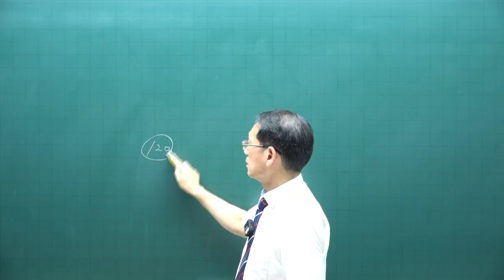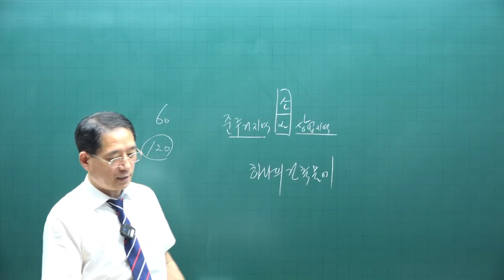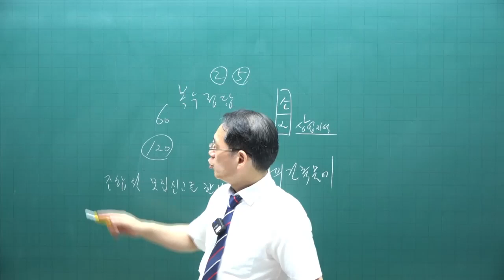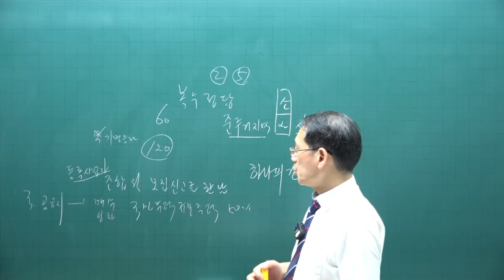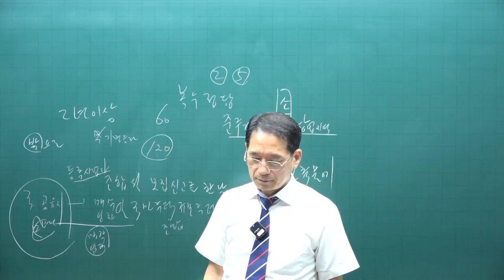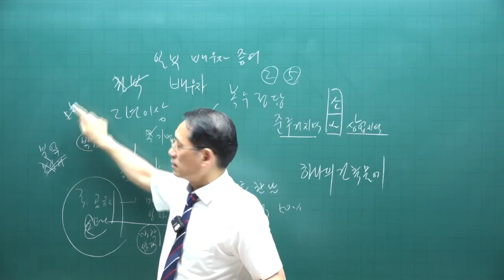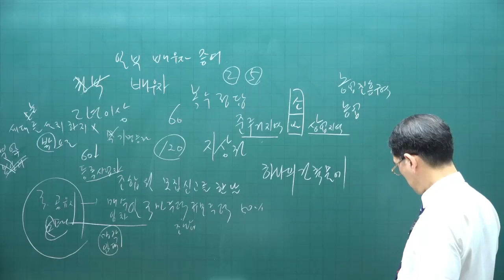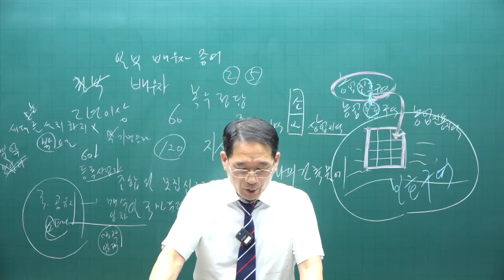[공전무 - 공인중개사 무료인강] 2023년 공인중개사 시험과목 부동산공법 박한수 교수 공인중개사 동형모의고사 6강